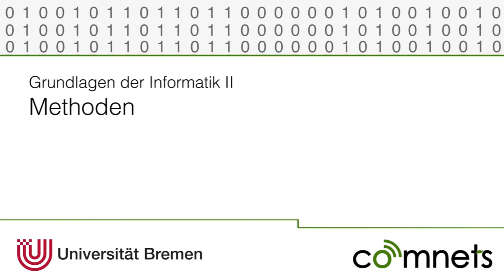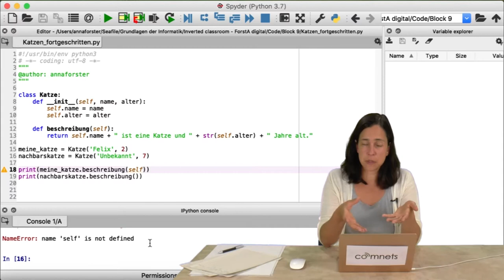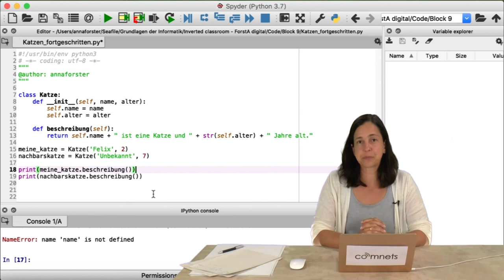Video 9-2: Methoden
Dieses Video erklärt, wie man Methoden für Klassen in Python implementiert.